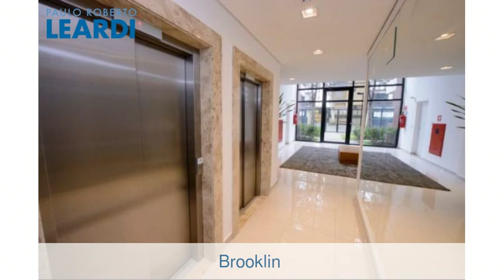Apartamento - Brooklin - São Paulo - SP - Ref: 557935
Apartamento | Brooklin | São Paulo - SP | 1 dorm., 1 vaga | 41 m2 área útil, 80 m2 área total